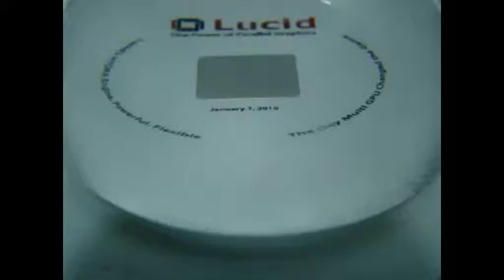Half ball sphere Lucid color printing and chip on glass